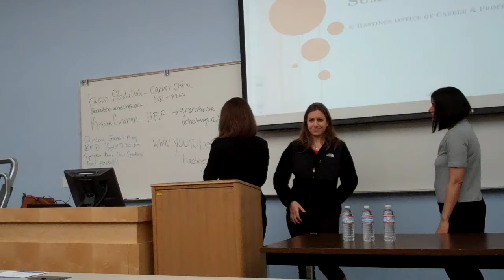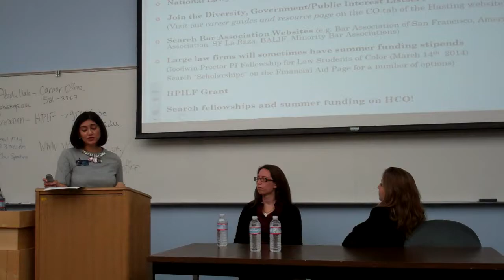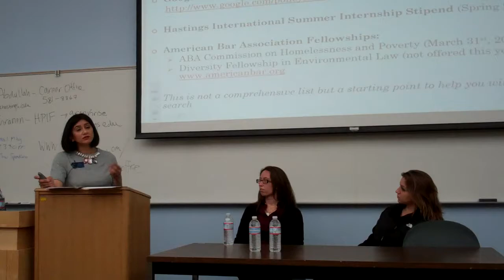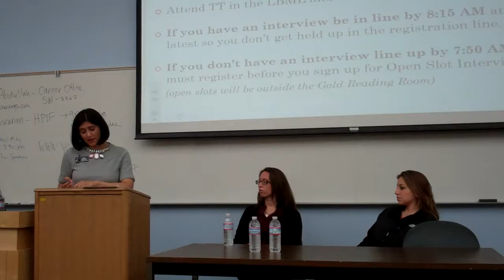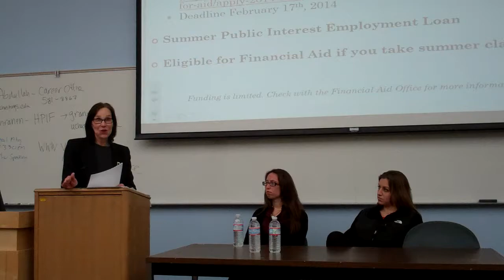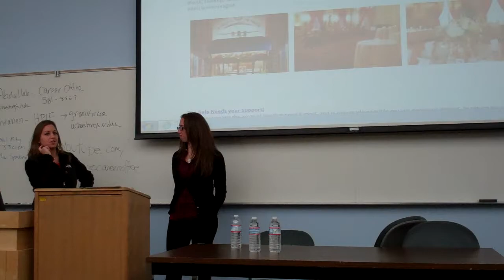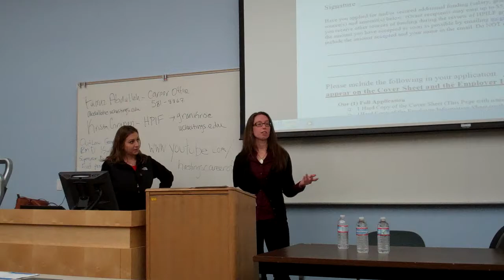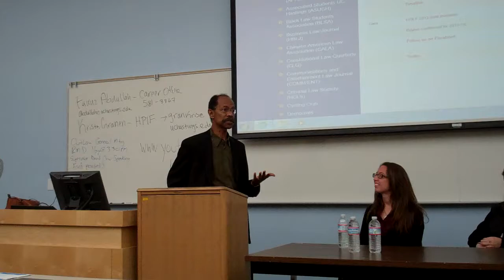Public Interest Funding